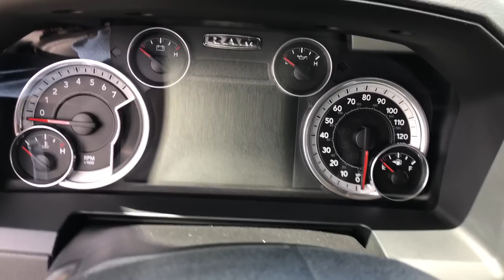2018 Ram 1500 with 5.7L Hemi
2018 Ram 1500 with 5.7L Hemi Truck
FCA held the annual What's New product display for 2018 models at the Chelsea Proving Grounds Chelsea, MI, for invited journalists to drive the product. 06.27.17